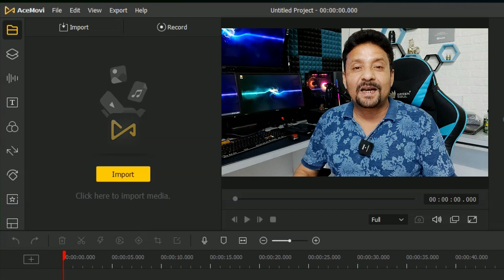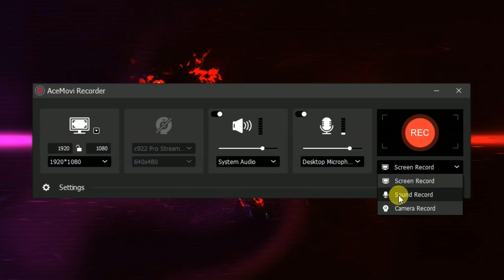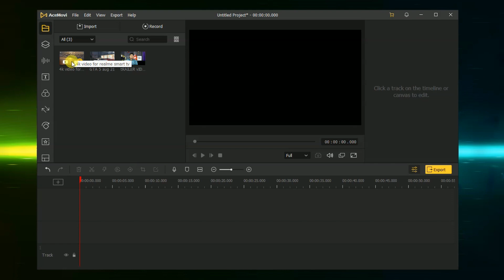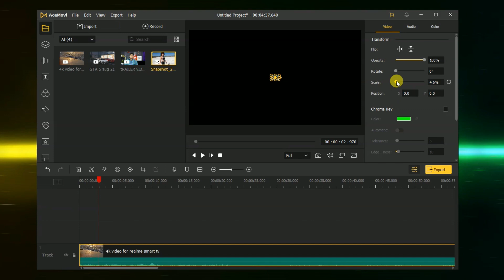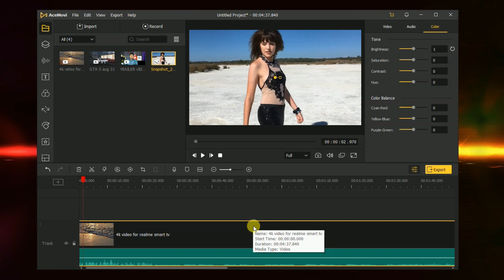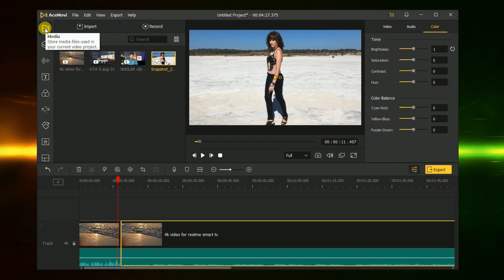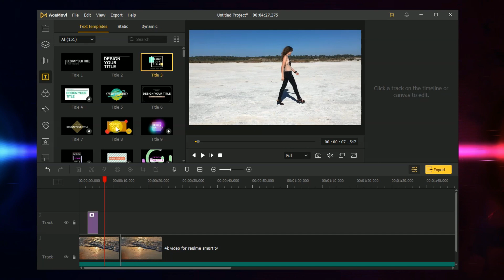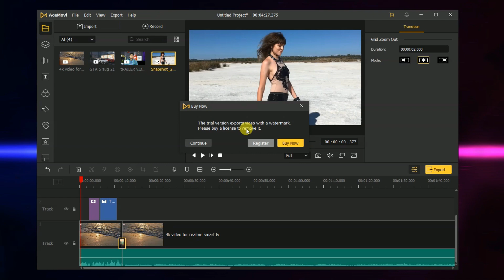Easy To Use Video Editor With All Pro Features | TunesKit AceMovi Video Editor | Tutorial In Hindi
This video is all about easy to use video editor with all pro features. TunesKit AceMovi Video Editor is the best video editing software for pc. This is TunesKit AceMovi video editor tutorial in hindi.
Topic Covered:
how to edit your video like a pro
best video editor for pc easy to use
video editor with all pro features
easy to use video editor with all pro features
how to use acemovi video editor
how to record pc screen using acemovi video editor
THINGS YOU NEED TO KNOW